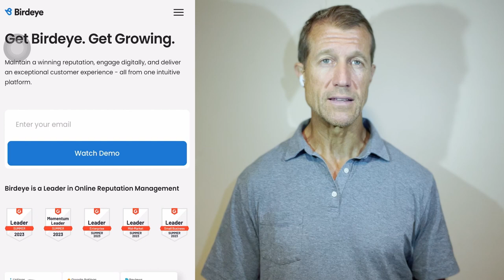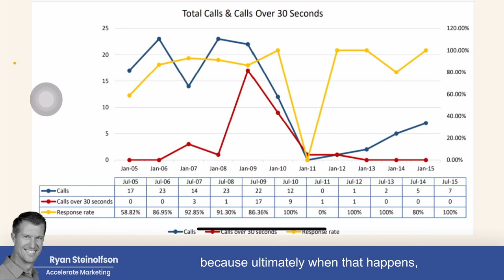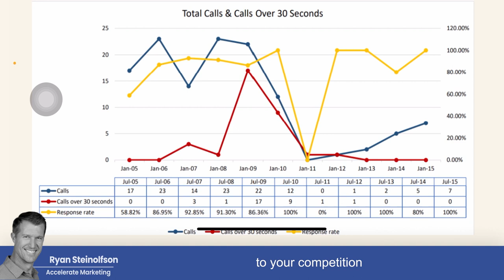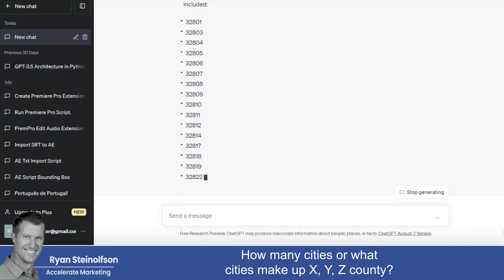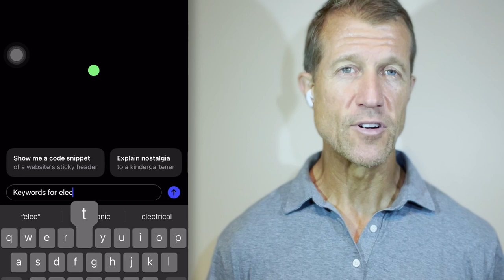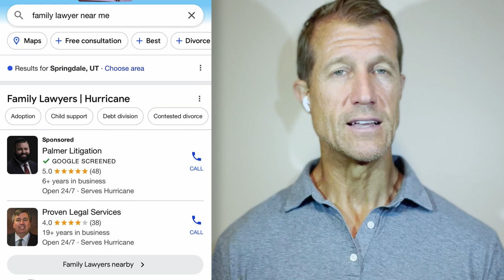Use AI to Generate More Leads | Accelerate Marketing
Ryan Steinolfson from Accelerate Marketing talks artificial intelligence, the ways you can use AI to help your business, and generate more leads.

Chapters:
0:00 Introduction
0:41 Using Reviews
1:49 Quick Problem Solving
3:21 Message Leads
3:55 ChatGPT for Radius
5:13 Keyword Search
7:00 Conclusion